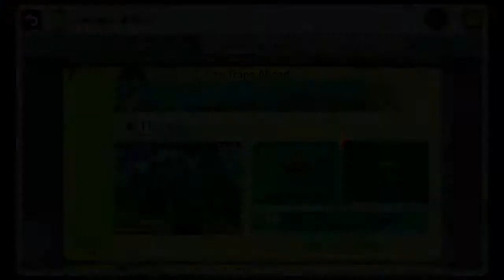Super Mario Maker- Dissecting My Levels Part 1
Time to show you the ins and outs of all of my levels! Here's part 1!

If you enjoyed this video, be sure to click that Like button and share it with a friend! It helps immensely!